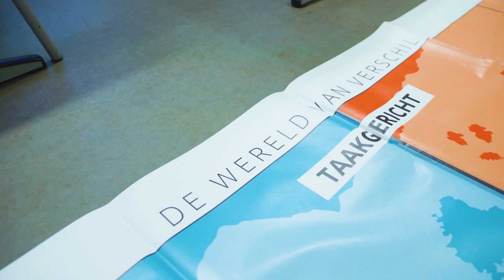Opleidingsfilm Facilitair, Graafschap College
Hou jij van regelen en organiseren? Weet je van aanpakken? Ben je stressbestendig en flexibel? Dan past een baan binnen de facilitaire dienstverlening bij jou! Je kunt aan de slag in verschillende branches en bij allerlei bedrijven en instellingen, zoals kantoororganisaties, woningbouwcorporaties, onderwijsinstellingen, ziekenhuizen, overheidsinstellingen en onderhouds- en schoonmaakbedrijven. Als facilitair leidinggevende of allround medewerker heb je verantwoordelijkheidsgevoel en schrik je niet van een spoedklus. Daarnaast ben je oplossingsgericht en niet bang om een klachtengesprek te voeren.